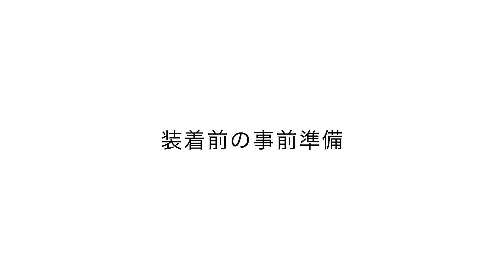SUPPORT JACKET Bb+PROⅢ 装着方法 サポートジャケット アシストスーツ 外骨格 Exosuit Exoskeleton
00:00　装着の流れ
00:17　装着前 - 肩ベルト、ひざベルトの調整
00:52　肩ベルト・チェストベルトの付け方
01:19　Wロックひざベルトの付け方
01:51　腰ベルトの付け方
02:27　最後に各ベルトの調整

アシスト力を強めたい場合は、
マッスルベルトを引っ張り、締めてください。

SUPPORTJACKET Bb+PROⅢの装着方法の説明です。
1. 肩ベルトを通す
2. チェストベルトを留める
3. Wロックひざベルトを装着
4. 腰ベルトを装着
5. 各ベルトの調整